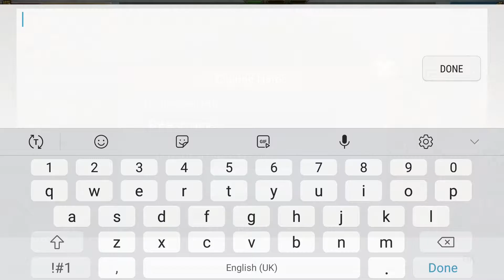Hero Stages Strategy RPG | Lords Mobile: Battle of the Empires Gameplay - Best Mobile Games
The world is much changed after the first emperor's death. Driven by their ambition and greed, Lords seek power and shatter the peace that once reigned. The Land has been split into myriad clashing kingdoms, many declaring themselves the rightful heirs to the throne. Countless monsters have risen from the depths to wreak havoc across the battle-scarred lands. The endless king wars for glory and power have begun, and the time for a battle hero to rise up has come...

☆ Open-World Kingdom MMORPG: Build and Conquer to Create a Mighty Empire ☆
Explore, conquer, and clash in the arena with other players in this MMO in order to save your castle and achieve victory! Join a guild and battle millions of players in an open world on a mobile platform!
☆ Defend Your Kingdom's Territory ☆
Secure your battle troops and war heroes, fight a dragon, defeat your warlords' opponents, and defend your empire's castle from destruction at any cost to achieve victory. A perfect war strategy requires an invulnerable defense!
☆ Find Friends and Clash! ☆
Fight and attack with your kingdom's allies and tactics, and ride into this epic multiplayer battle as a guild to crush your enemy in a mobile MMORPG!
☆ Rule as Emperor of the Warlords ☆
Emerge victorious in a MMO multiplayer strategy battle royale for the kingdom, and claim the throne in this empire game! Will your legacy as a conqueror and emperor be just or cruel?
☆ Clash with Powerful Heroes ☆
Recruit and upgrade your war heroes and kings with legendary skills to clash in the battle arena! Let them attack, conquer enemy kingdoms, fight for victory, and match them to complete an RPG campaign!
☆ Master Your War Strategy as an Emperor ☆
Plan your tactics for the battles ahead! Use different army lineups and perfect your multiplayer battle strategy for counterattacks! Discover the best way to conquer enemy warlords in this mobile war MMORPG!
☆ Epic Multiplayer Battles: Different Troop Types ☆
Lead your warriors and soldiers as king-emperor in these clan wars! Choose the type of troops and survive the battle arena: infantry, cavalry, archers, siege, or a mix!
☆ Switch Kingdoms ☆
Establish your empire on new lands by moving to any server you want with a simple tap in this combat war strategy and kingdom MMORPG!
☆ Choose Your Battle Path: Fight or Trade ☆
Create an economic empire based on trade, treasures, and alliances with friends, or become an offensive player that attacks and conquers enemy kingdoms! Will you liberate prisoners of war? Or will your army crumble to dust? It's all about planning your battle strategy and warfare tactics! No kingdom can stand in your way in this village builder and battle game!